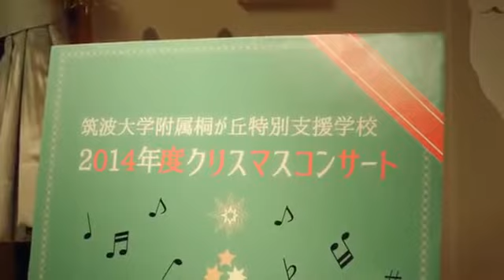Incredibile - Suona il piano con gli occhi